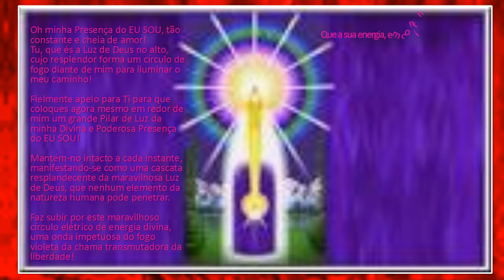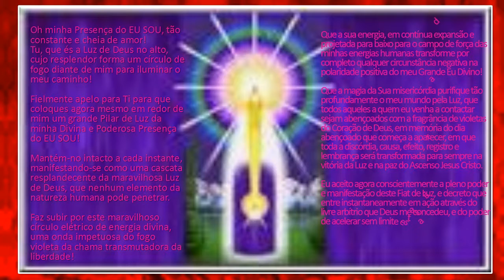DECRETO DO FOGO VIOLETA E DO TUBO DE LUZ DO MESTRE SAINT GERMAIN theraio7 todos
DECRETO DO FOGO VIOLETA E DO TUBO DE LUZ DO MESTRE SAINT GERMAIN theraio7